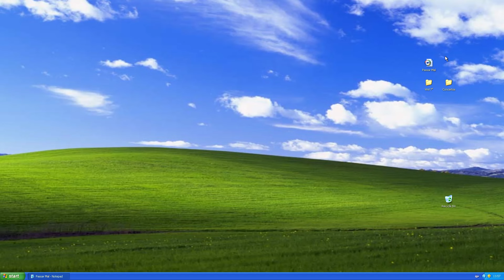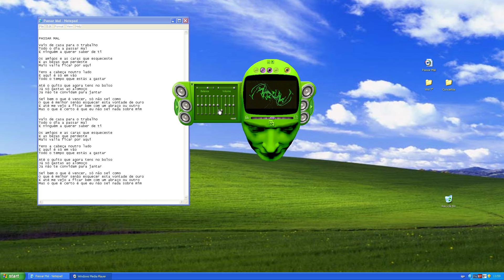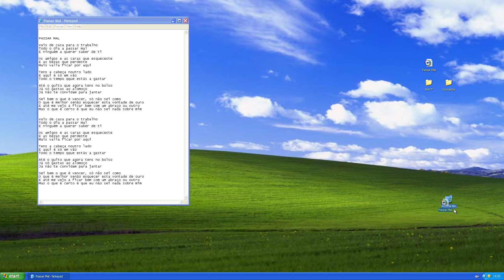Hause Plants - "PASSAR MAL"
Vídeo: Mariana Pereira